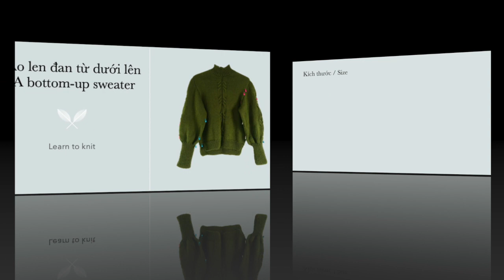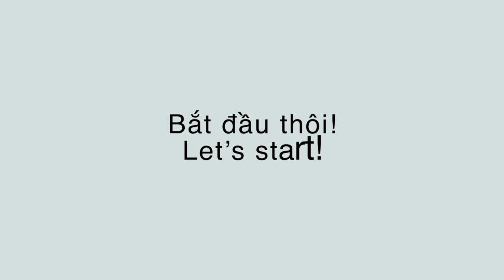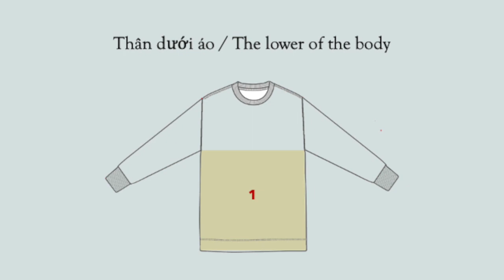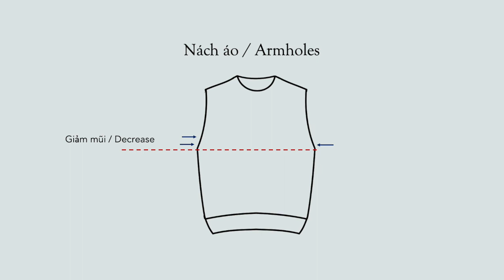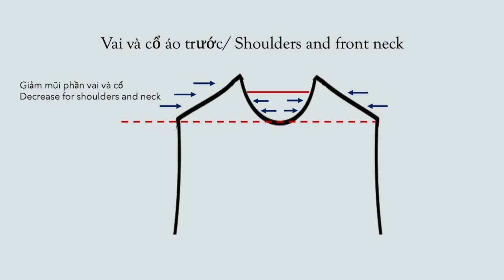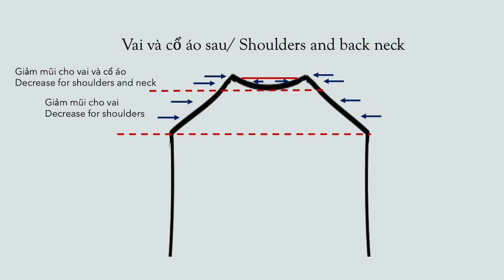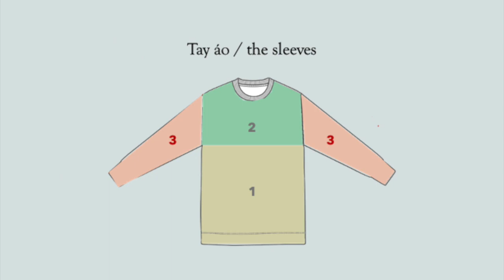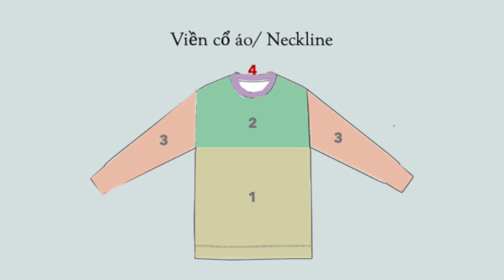Đan áo len theo kiểu từ dưới lên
Video này trình bày một cách đan một áo len từ dưới lên. Áo len có hoạ tiết vặn thừng đơn giản và tay phồng. Trong video cũng trình bày một cách tính số mũi cần lấy theo số đo cá nhân.

Chapters
0:00 - 0:05: giới thiệu
0:05 - 1:44: tính kích thước
1:44 - 2:00: chuẩn bị
2:00 - 10:31: thân dưới áo
10:31 - 14:49: thân trên, nách áo
14:49 - 18:34: thân trên, cổ trước
18:34 - 24:21: thân trên, cổ sau
24:21 - 26:25: khâu vai áo
26:25 - 38:07: tay áo
38:07 - 43:08: viền cổ áo
43:08 - 43:28: sản phẩm